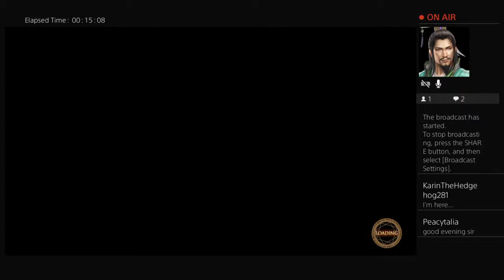Warriors Orochi 4 Grinding Characters to lv100 Part 11 Live Stream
Much closer well almost